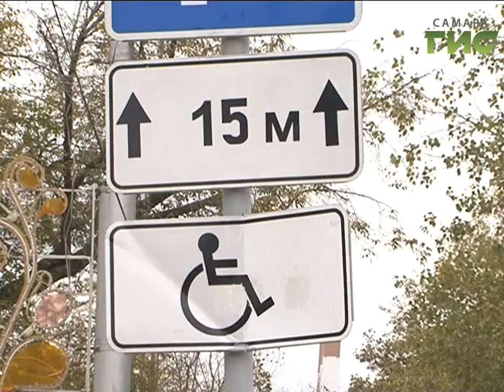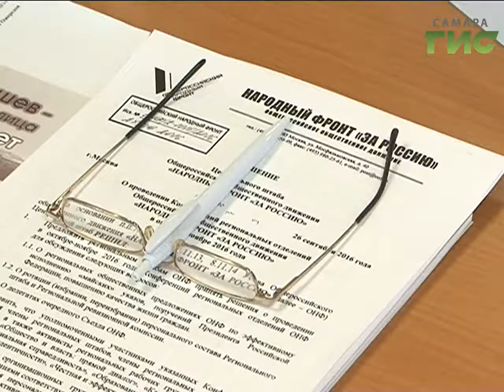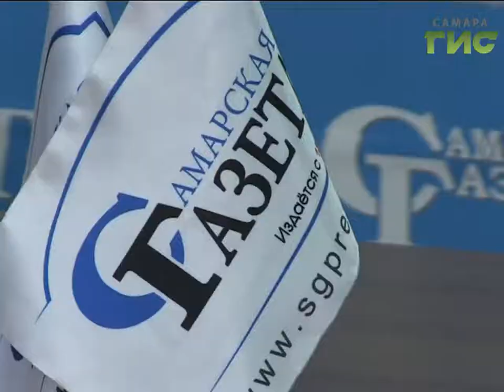«События» от 20.10.2016 (день)